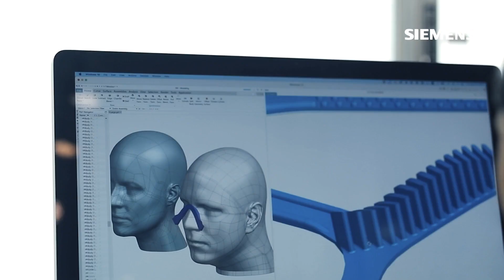How Startups Can Access Enterprise-Level Software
At Siemens, we believe that startups are driving the cutting edge of innovation. Throughout our years of working with new and growing companies through our Solid Edge portfolio, we recognized how startups could also benefit from our enterprise-level solutions, such as NX, Simcenter and Teamcenter. However, due to the price point of these technologies, they can often seem out of reach to businesses that are still in the early stages of growth.

Siemens Xcelerator for Startups provides a solution by bundling these software products together at a reduced rate. Catered specifically to startups, the Siemens Xcelerator for Startups program offers a comprehensive and integrated portfolio of software and services for new and growing businesses.

Being an early-stage startup should not prevent you from accessing the world-class technology you need to disrupt your industry. Whether you are looking for product design tools, system simulation, operations, IoT, or lifecycle analytics, Siemens Xcelerator for Startups can provide you with the software solution you need for an accessible rate. Our offering is highly modular, allowing you to pick and choose which software solutions you require.

Siemens Xcelerator for Startups provides 3 major advantages to new companies:

1. Comprehensive digital twin: Leverage the benefits of computer-aided design (CAD) with Solid Edge and NX to optimize your development process.
2. Personal and adaptable solutions: Mix and match different software solutions — including simulation and PLM tools — to meet your specific needs.
3. Flexible, open ecosystem: We can integrate your other tools into the Siemens Xcelerator platform to provide a seamless experience.
In this video, learn how Siemens Xcelerator for Startups is enabling new businesses and entrepreneurs to access the power of our enterprise-level technology.